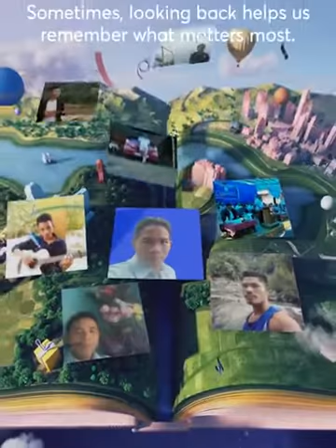Robith A. Sangma | Facebook